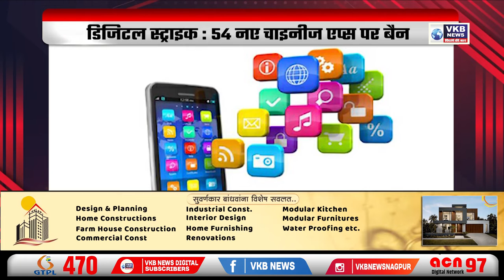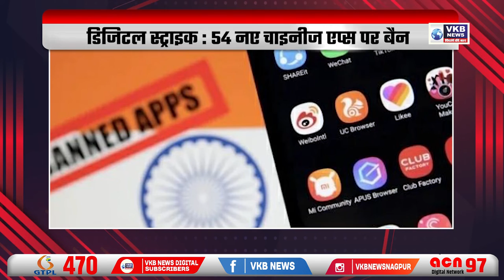कल भाजपा को हम जवाब देंगे : संजय राउत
शिवसेना सांसद संजय राउत ने बीजेपी को चेतावनी देते हुए कहा है कि  अब तक हमने बहुत बर्दाश्त किया है, लेकिन अब बर्बाद करेंगे। आने वाले कुछ दिनों में महाराष्ट्र बीजेपी के साढ़े तीन लोग जेल की सलाखों के पीछे होंगे। वहीं, संजय राउत ने कहा कि शिवसेना आदित्य ठाकरे के नेतृत्व में देश भर में लोकसभा चुनाव लड़ेगी। इस बीच, सामाजिक कार्यकर्ता अन्ना हजारे ने राज्य सरकार के आश्वासन के बाद सुपरमार्केट और किराना दुकानों पर वाइन की बिक्री की अनुमति देने संबंधी महाराष्ट्र सरकार के फैसले के विरुद्ध अपनी प्रस्तावित भूख हड़ताल वापस ले ली है। तो, जल यातायात को बढ़ावा देने के लिए मुंबई में वॉटर टैक्सी की शुरुआत हो रही है।  उधर, जलजमाव की समस्या से निजात पाने के लिए मुंबई में कलवा और मुम्ब्रा के बीच रेलवे ट्रैक के नीचे माइक्रो टनल तैयार की जा रही है। प्रदेश की इन 5 बड़ी और खास खबरों के बारे में विस्तार से जानने के लिए बने रहें हमारे साथ-